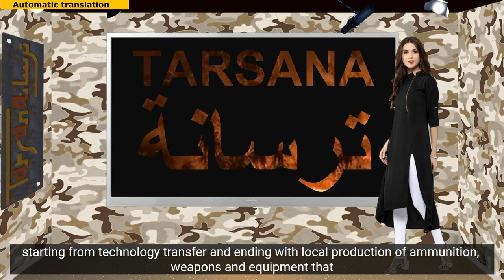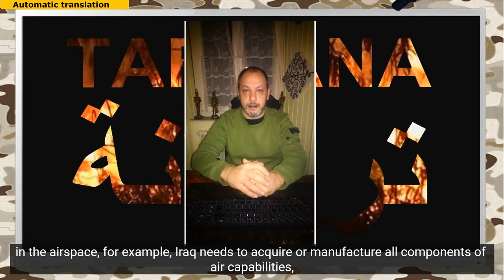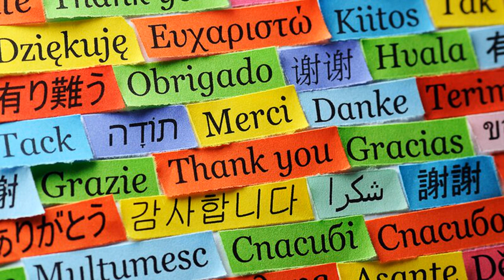Iraq seeks to revive military industries with the help of Pakistan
Iraq seeks to revive military industries with the help of PakistanIraq
has always represented a model that we evoke in the collective memory when we talk about the strongest and most influential Arab armies, and it was ambitious in its goals to establish a national military industry. However, as everyone knows, these industries and projects were suspended after the first Gulf War in the nineties due to international sanctionsThe American invasion of Iraq in 2003 not only destroyed what was left of the Iraqi industries, but also tried to divert Iraq’s armament approach to relying on Washington, but this did not succeed for long because the United States refused to sell it what Iraq really needed, and sold it the equipment it deems appropriate. It does not break regional balances. Hence Baghdad's need to diversify its sources of armaments and re-establish a defense industryIn this regard, the head of the Military Industrialization Authority, Muhammad Sahib al-Darraji, discussed with the Pakistani Minister of Military Production cooperation in the field of military industrializationA statement of the authority, on September 15, stated that a delegation from the Military Industrialization Authority, headed by the head of the authority, visited Pakistan for three days, during which it was briefed on the possibilities available in the field of cooperation in the military industries, and met with the army commander, senior Pakistani army leaders and specialized technicians in several fields. He visited Pakistani military factoriesThe Pakistani side has shown its full readiness to transfer technology and partnership with Iraq in this field, and for the purpose of implementing these understandings, the two sides signed a detailed meeting minutes with a timetable to start a strategic partnership that begins with technology transfer and ends with local production of ammunition, weapons and equipment needed by the Iraqi army and security forces.What Pakistani products or technologies can Islamabad transfer to Baghdad?With the lack of official information at present, we can deduce some logical hypotheses based on the Iraqi needs and what the Pakistani industries can cover.In the airspace, for example, Iraq needs to acquire or manufacture all components of air capabilities. It is possible for Pakistan to offer Iraq to sell it GF-17 aircraft and lines for its production, as it did with Egypt, but this manufacturing scenario seems difficult to me because Iraq lacks an industrial structure in the field of pilots. Perhaps it is easier to resort to manufacturing drones and buying the Pakistani Shahbar march, as Algeria didIn the wild field, and after stopping the production of the Lion of Babel tanks, which Iraq copied from the Soviet T-62, and automatic rifles copied from Kalashnikov and Dragunov machine guns, Iraq may resort to manufacturing the Pakistani Al-Khalid tank, which Pakistan exported to Saudi Arabia, and other land weapons.There is another field that Iraq did not neglect and was a pioneer in it, which is the field of ballistic missiles. The first country to use missiles to destroy hostile cities in a modern war was Iraq when it was bombing the Iranian depths in the eighties. Iraq was famous for manufacturing missiles derived from the Scud-B and Scud-C missiles, and later developed two surface-to-surface missiles, Al-Abed and Al-Hussein. There is no longer a ballistic missile industry in Mesopotamia, and this is very hindering, especially since all countries in the region now possess heavy missile arsenals and they have been used against targets on their lands, as Iran did when it bombed American bases or ISIS forces and Israeli secret centers under the Kurdish cover in northern Iraq.For these reasons, it is logical that Iraq would seek to produce Pakistani missiles locally. The missiles that may be of interest to Baghdad and want to produce them with a license from Islamabad are or of the winged type, that is, cruise missiles, such as the Babur missile, or of the ballistic type, such as the Shaheen missile and the Ghauri missile.We will try, at a later stage, to provide a glimpse of the specifications of the Pakistani weapons, especially the systems that we have listed, which may be of interest to Iraq or other Arab countries.